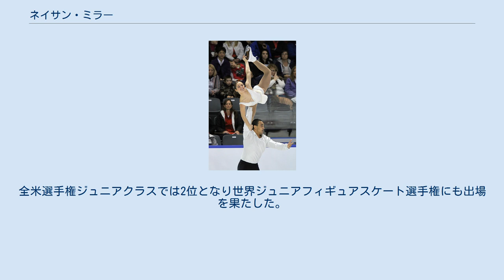ネイサン・ミラー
ネイサン・ミラー（英語: Nathan Miller, 1988年7月18日 - ）は、アメリカ合衆国出身の男性フィギュアスケート選手（ペア）。
パートナーはブリトニー・シンプソンなど。
 2009/2010 ISUジュニアグランプリでファイナルに進出した。
 1988年アメリカ合衆国アーカンソー州リトルロック生まれ。
5歳でスケートを始める。
 ステイシー・キムとのペアを経て2004-05年シーズンにクレア・デービスとのペアで全米フィギュアスケート選手権ノービスクラスで優勝。
国際競技会デビューとなったトリグラフ杯ジュニアクラスでも優勝を果たす。
 しかし続く2005-06年シーズンはアシュリー・ブラウンとのペア、翌シーズンから再びデービスとペア、と頻繁にパートナーを変更。
この間、2007-08年シーズンにはISUジュニアグランプリ1大会に参戦したが、シーズン終了後にはペアを解消した。
 2008年に当時12歳のブリトニー・シンプソンとペアを組み、全米選手権ジュニアクラスで4位となる。
シンプソンが国際スケート連盟基準のジュニアクラス出場可能年齢である13歳に達した翌2009-10年シーズン、ISUジュニアグランプリ参戦しファイナルに進出。
全米選手権ジュニアクラスでは2位となり世界ジュニアフィギュアスケート選手権にも出場を果たした。